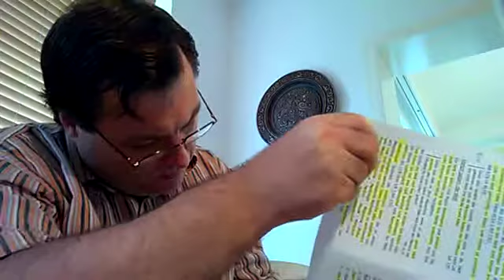Schulung über das Thema: Feind nr 2 Welt und Weltlichkeit / Lehrer der Schrift: Rolf J Dietz / 1-4-5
Jahr 1 Quartal 4 Lektion 5
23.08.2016